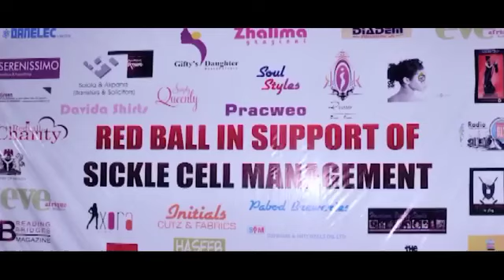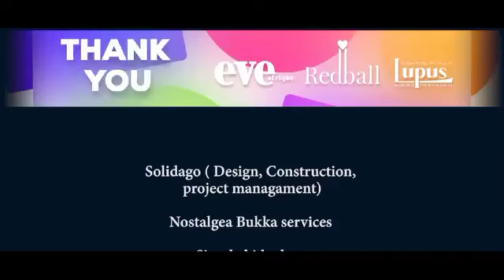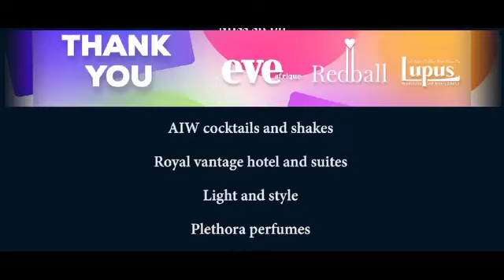The EveAfrique Report of 2022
A short Report of the EveAfrique News and EveAfrique Redball Milestones.

EveAfrique News is today an online News agency and News Company with interest and focus on telling the Niger Delta story.

Established in 2010, The initiative has become the trailblazer and  authority on authentic and verifiable News from the region.

Her focus is regional. Her reach is global.